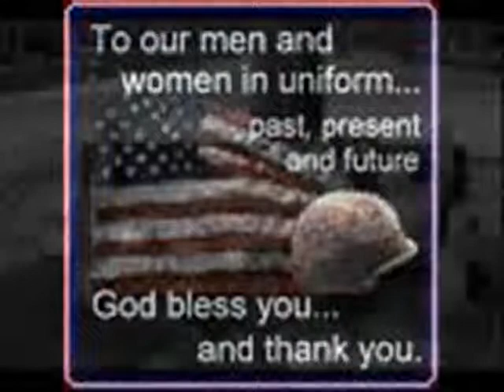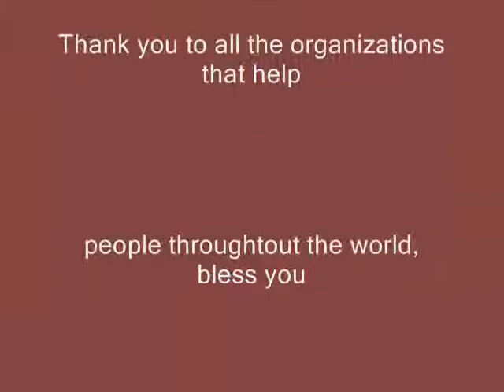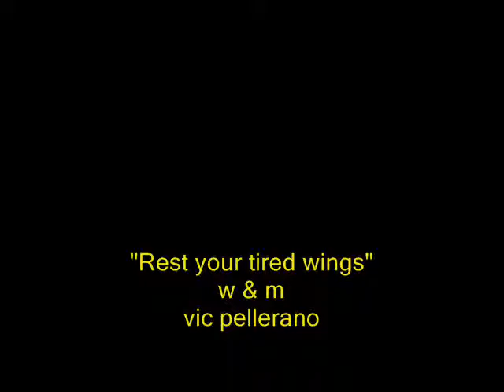Rest your tired wings upon me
Reaching out and helping someone is something we all should do.